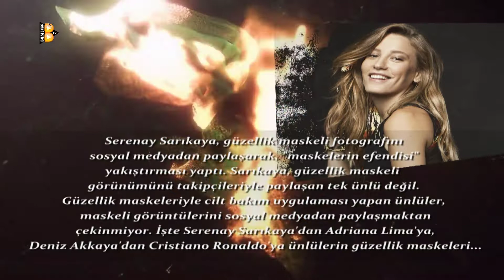Ünlülerin Maskeli Selfieleri...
Ünlülerin Güzellik Maskeli Selfieleri...

Genel Direktör: İsa Efe
İçerik Hazırlayan: Leyla Tan
Müzik - Sound Track: Ertuğrul Sönmez
Müzik Stüdyo: Stüdyo Proje
Kapak Tasarım: Mehmet Tan